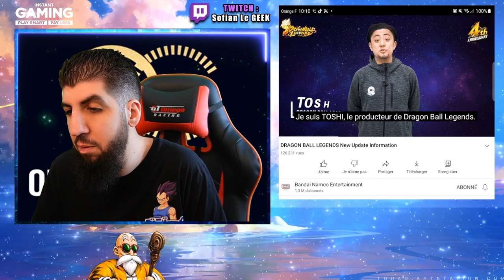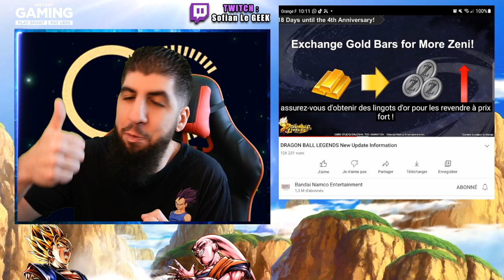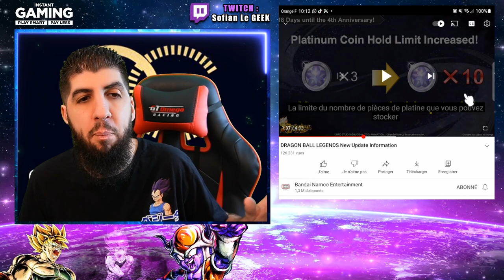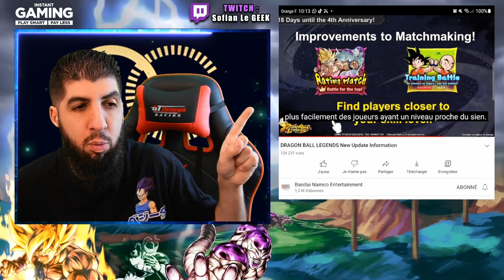AMÉLIORATIONS PVP ET ÉQUILIBRAGE... MENSONGE OU PAS ?! DB LEGENDS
Voici les news du jeu DBLegends concernant le mode PVP qui doit être amélioré